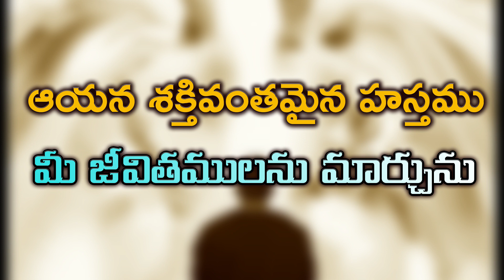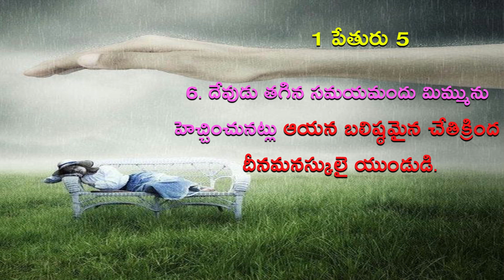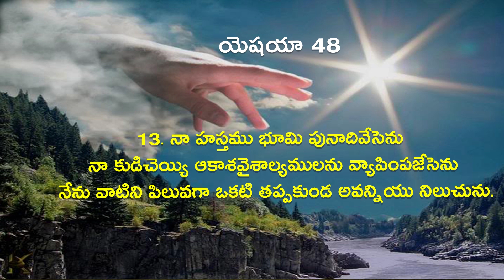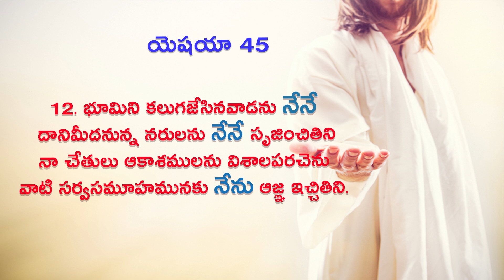ఆయన శక్తివంతమైన హస్తము మీ జీవితములను మార్చును ll ( 22.02.21) ll by Joseph Prasanna Kumar